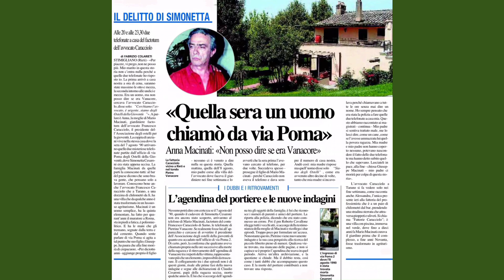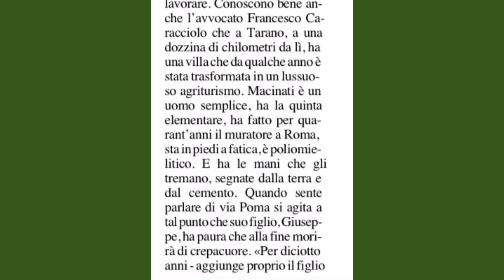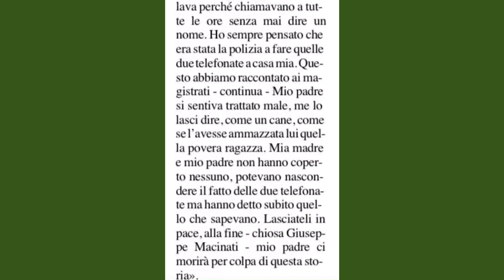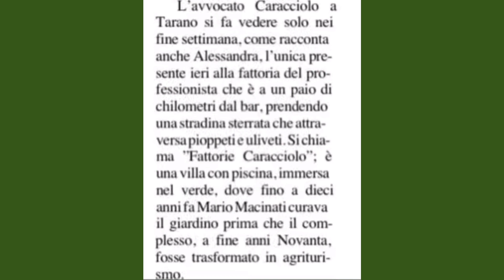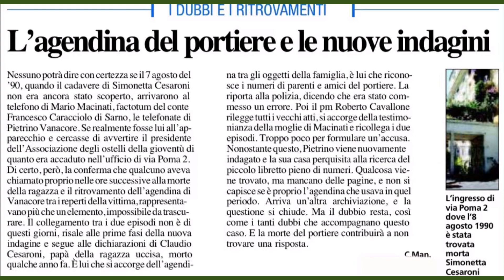Delitto via Poma. Articolo su telefonate a Tarano.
Articolo di Fabrizio Colarieti, 2010